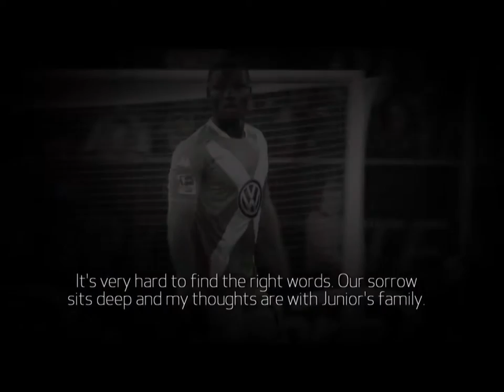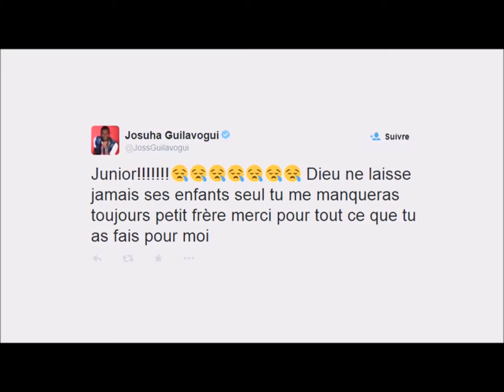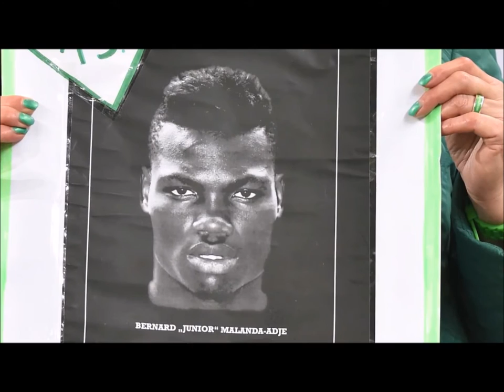Junior Malanda || Tribute || 1994 - 2015 | see you again